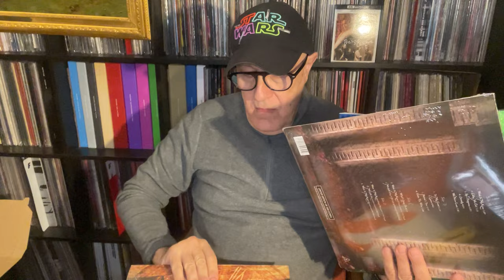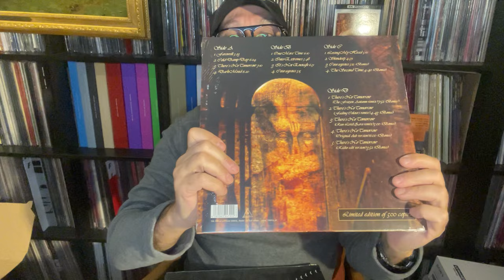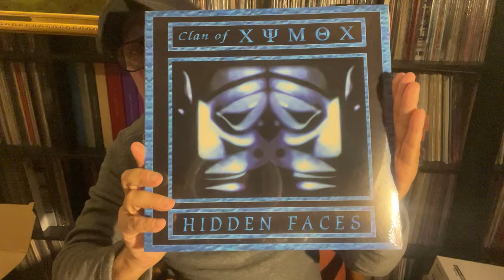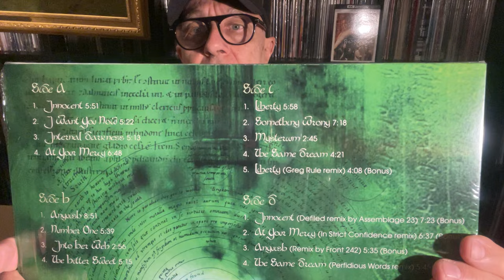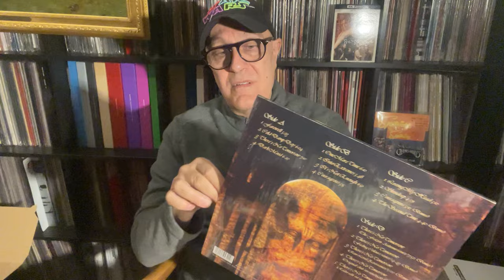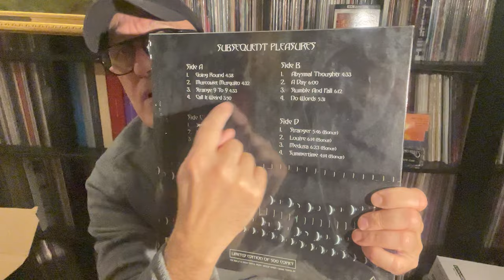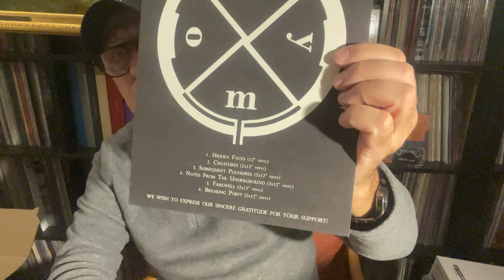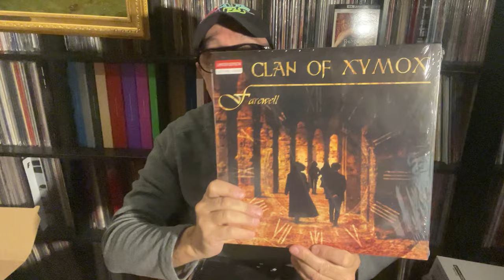UNBOXING & CLAN OF XYMOX "Creatures" 11LP EDITION LIMITEE 500 EX 2024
ltd. Special Fan Bundle 11x12" Vinyl+Slipmat+Zertifikat CLAN OF XYMOX "Creatures"